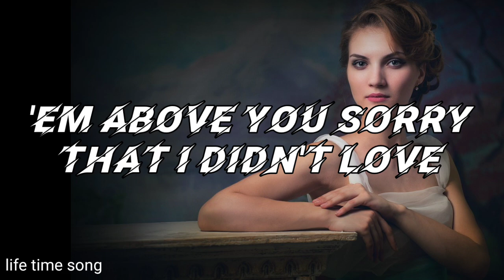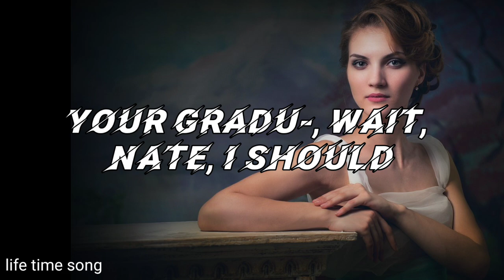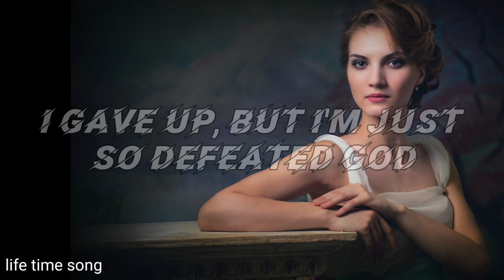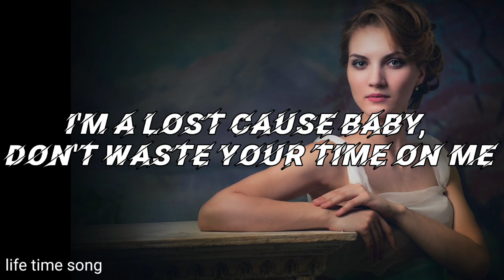Eminem - Somebody Save Me (Lyrics)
(Lyrics):

[Chorus: Jelly Roll]
Somebody save me, me from myself
I've spent so long livin' in hell

Another pill as I start to spiral
'Less it's to my daughters, I don't
Even deserve the father title
Hailie, I'm so sorry, I know
I wasn't there for your first guitar recital
Didn't walk you down the aisle
Missed the birth of your first child
Your first podcast, lookin' down, sweetie
I'm so proud of how you turned out
Sorry that I chose drugs and put 'em above you
Sorry that I didn't love you enough to
Give 'em up, how that fucked you
And I love you more than a pill
Lookin' up to the ceilin' from this floor [?]

Alaina, sorry that you had to hear me fall in the bathroom
Sorry that I missed your gradu—, wait, Nate, I should just congratulate you
On bein' a dad to Carter and Liam, look at you
Little bro, sorry I left you
Sorry that I'll never get to
Hold or hug my little nephews
Stevie, I'm sorry, I missed you
Grow up and I didn't get to
Be the dad I wanted to be to you
Things I wanted to see you do
This is my song from me to you
Sorry I gave up, but I'm just so defeated
God, what the fuck do you want me to do?

[Chorus: Jelly Roll]
I've been starin' at that video of Hailie
Almost daily of her playin' a guitar
In hopes maybe that'll give me the power to fight
But the addict in me's a coward, he told me that I can't do it
Had a second chance, blew it
It's like I'm stuck inside an alternate reality, but I know (What?)
I'll turn it around and be able to
Walk her and Lainie one day
To the altar as proud as can be
Right now, I'm just weak
As I fall further down in this deep hole
And farther in the ground that I sink
As they lower me in my coffin, I feel the tears all fallin' down on my cheek